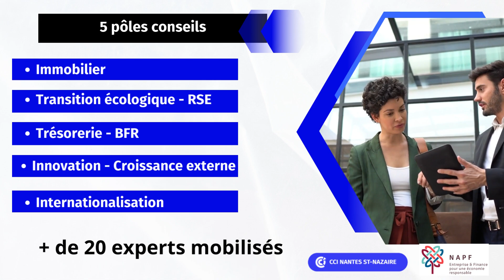Connexions Finance : mardi 12 décembre à Nantes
Participez à Connexions Finance, un temps pour questionner vos besoins de financement et vos projets d’investissement auprès de professionnels du financement et de l’accompagnement des entreprises.